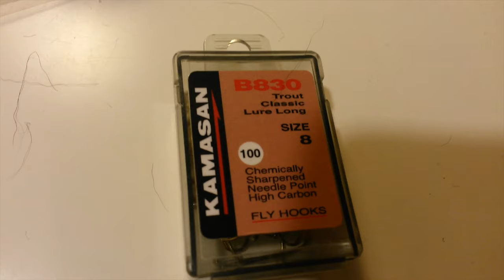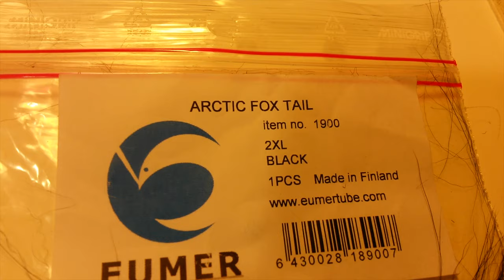Perhon sidontaa - Nomad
No niin pitkästä aikaa taas videota. Tämä on ensimmäinen macilla editoimani video. Sidon videossa nomadin.